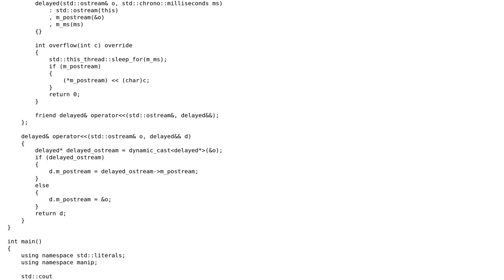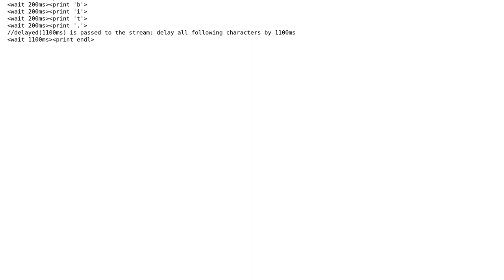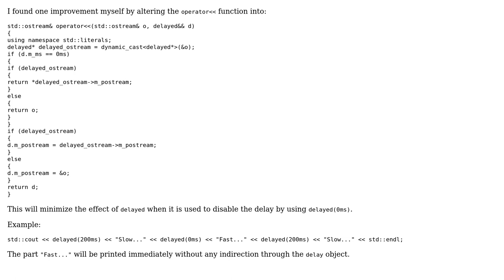Delayed output stream "manipulator"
With thanks & praise to God, and with thanks to the many people who have made this project possible! You are responsible for your own actions.